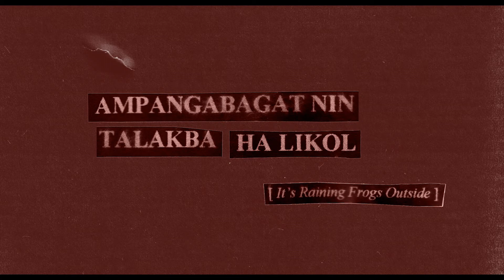It's Raining Frogs Outside Trailer | SGIFF 2022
In this tale of self-reflection, Maya returns to her childhood home where she confronts her past—as frogs rain outside.

33rd Singapore International Film Festival
24 November - 4 December 2022